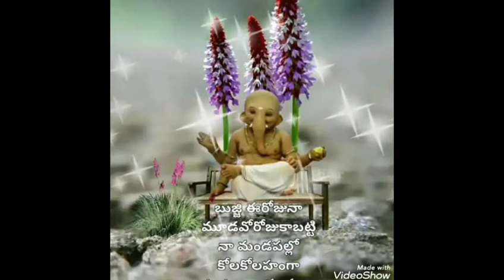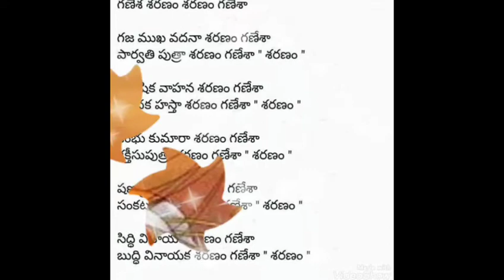Maha Ganapathi Puranam Telugu Part 39 | Ganesha Puranam |మహాగణపతి పురాణము_39వ రోజు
సోమకాంత మహారాజ వృత్తాంతము.

Sri Guru Deva Datta Audios in youtube
Whats up గ్రూప్ లింక్.